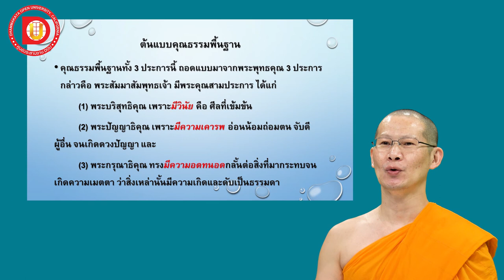EP.35 บทที่ 4 พระพุทธคุณ 3 ประการ ต้นแบบคุณธรรมพื้นฐาน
DF 102
บทที่ 4  หัวข้อเรื่อง  พระพุทธคุณ 3 ประการ ต้นแบบคุณธรรมพื้นฐาน